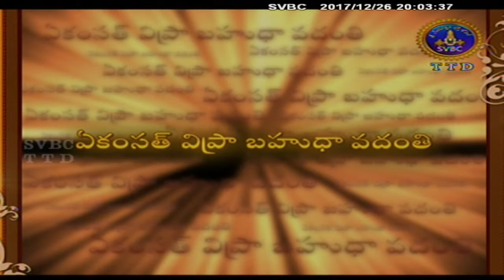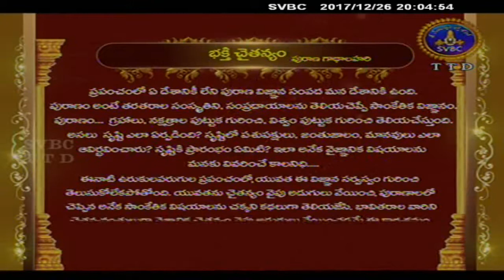Bhakti Chaitanyam | EP 118 | 26-12-17 | SVBC TTD